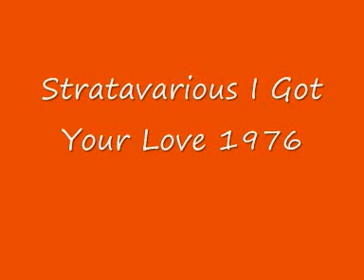Stratavarious - I Got Your Love 1976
Featuring: Lady

A GEM!!!